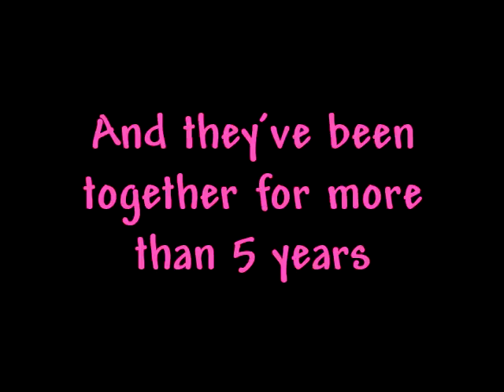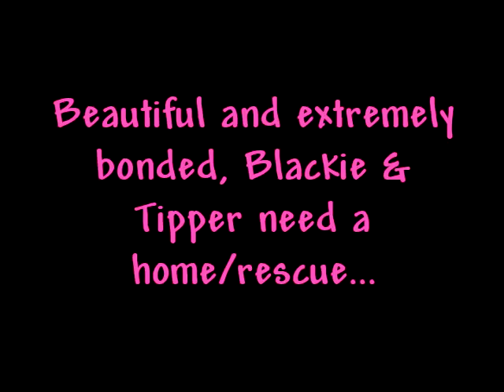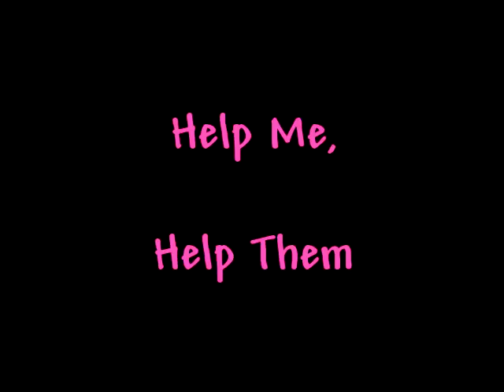Status Quo??? DEATH ROW!!!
Blackie & Tipper